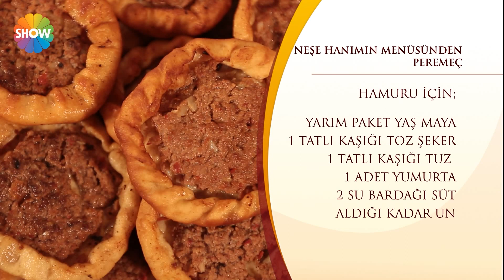Peremeç Tarifi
Yayınlanan bölümlerden derledik ve birbirinden nefis yemek tariflerini seyircilerimizle yeniden paylaşıyoruz.

Malzemeler

Hamuru için:
Yarım paket yaş maya
1 tatlı kaşığı toz şeker
1 tatlı kaşığı tuz
1 adet yumurta
2 su bardağı süt

İç malzemesi:
2 adet soğan
3 diş sarımsak
500 gram yağsız dana kıyma
2 çay kaşığı pul biber
2 çay kaşığı karabiber
1 çay kaşığı tuz
Yarım su bardağı domates suyu
1 çay bardağı süt

Kızartmak için:
2 litre sıvı yağ